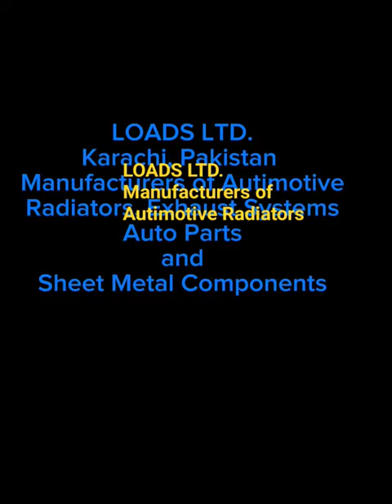Radiators automotive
LOADS LTD..  Karachi, Pakistan
Manufacturers of Autimotive
Radiators, Exhaust Systems
Auto Parts and Sheet Metal Components
Syed Muntazir
(Manager Sales & Marketing)
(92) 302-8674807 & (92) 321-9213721